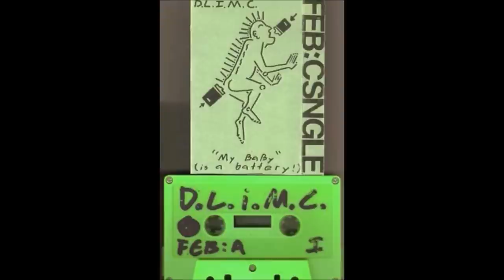D.L.I.M.C. - Full 2015 Cassingles including September.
NWI Mark Winters's D.L.I.M.C. AKA "D. Leopardo Industrial Music Co." Full 2015 two tracks Cassingles including September.

D.L.I.M.C. one of the most terrific proyects created by Mark Winter, one of the most original and inventive musicians from Indiana, he's also involved with a plethora of other bands such as Coneheads, Liquids, G.S.B., C.C.T.V,  Big Zit, etc...

*Feb Cassingle:
00:00 01. (What's Your) Dew Do Dude
02:30 02. My Baby (Is A Battery)
*July Cassingle
05:00 03. Fest Punk05:00
07:14 04. Punk Rock Song
*September Cassingle
09:18 05. Jed Stevens' Own Pet Rock
11:43 06. Take Me To The River
*October Cassingle
14:14 07. Mushrooms On My Ass
16:45 08. (I've Been Livin' In) Macaulay Culkin's Brain
*November Cassingle
18:29 09. I Hope B.P. Explodes
20:51 10. Wicker Park